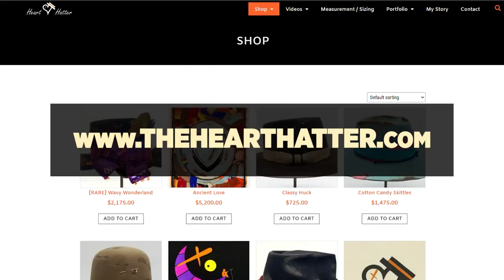Hats for Rodger Saffold & Special Thanks to Mr. Scott!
Join us for more adventures in Nashville Tennessee!

A huge shoutout to my new friend Scott for bringing us in to your life!! You are truly ONE-OF-ONE!

Also creating more custom heart hats for Tennessee Titans' Rodger Saffold! LetZ GooOO!